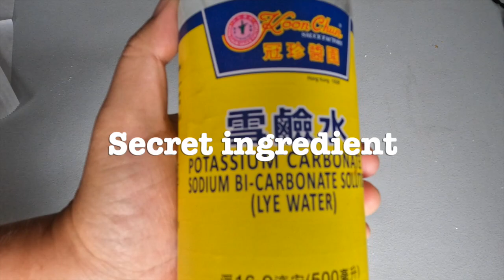正宗椒盐蝶饼做法/PRETZEL from Big City Greens/ Secret ingredient/German pretzel recipe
食材：
面粉：500g
红糖：15g
黄油：30g
盐：10g
酵母粉：4g
温水：275g
碱水：30ml
冷水：300ml

做法：
1. 将温水、红糖和酵母粉混合均匀。

2. 在一个大盆中将面粉、盐和黄油搅拌并加入第一步混合好的水开始和面。

3. 和面约4、5分钟，面团有韧劲、表面光滑圆润不粘手即可，用一块毛巾将盆盖住五分钟。

4. 将面团取出开始做蝶饼。将面团切成一块一块的小面团，根据个人喜好选择蝶饼大小。面团每一块切得宽一些，揉成条的时候就会比较粗，这样的碟饼做成就会比较大。反之切得窄一些，揉成的条就比较细，饼就小一些。揉的条长一些，这样在做形状的时候比较容易。

5. 用两手将面条的两端拿起形成一个U形，左右缠绕一圈后对折回U形的底端。将做好形状的碟饼用毛巾盖着发30分钟，然后在冰箱冷冻室中放30分钟。目的是为了将碟饼成形，在碱水中浸泡时更容易捞出来。

6. 一个大盆中放碱水和冷水搅拌均匀。将冷冻室中的碟饼浸泡在盆中5秒左右捞出来，放在烘焙纸上，撒上犹太盐，这种盐颗粒大，在烘焙时不会完全溶解在饼中。

7. 烤箱355华氏度或180摄氏度，根据饼的大小时间基本上烤15-30分钟，直到外表金黄即可。

Authentic German pretzel recipe:

Ingredients:

Flour: 500g
Brown sugar: 15g
Room temperature butter: 30g
Kosher salt: 10g
Yeast: 4g
Warm water: 275g
Lye water: 30ml
Cold water: 300ml

Instruction:
1. Whisk warm water, brown sugar and yeast.
2. Mix flour, salt and butter together and add the ingredients from step 1 to knead.
3. Kneading with hand or kitchen aid at low speed for 5 minutes, cover the dough with a towel for 5 minutes.
4. Ready to shape the pretzel. Cut the dough into pieces based on the size one wishes for the pretzel. Roll the pieces dough into long shape.
5. Pick the piece with both hands it looks like a U shape, cross both ends and turn back to the bottom of the string, it will make the pretzel shape.
6. Cover the pretzel with a towel for 30 minutes, then put it in the freezer for 30 minutes.
7. Mix lye and cold water well then dip the frozen pretzel into lye water for 5 seconds.
8. Sprinkle kosher salt on pretzel, bake the pretzel for 15-30 minutes depends on the size of the pretzel. Ready to serve when the skin turns golden brown.